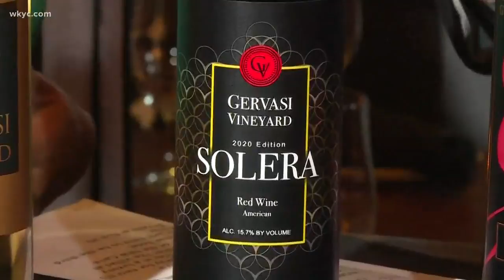Gervasi Winery celebrates 10 years in Canton with limited edition wine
It's a Tuscan escape right in the heart of Canton, OH. 3News' Romney Smith visits as they celebrate their 10 year anniversary with a new limited wine blend.